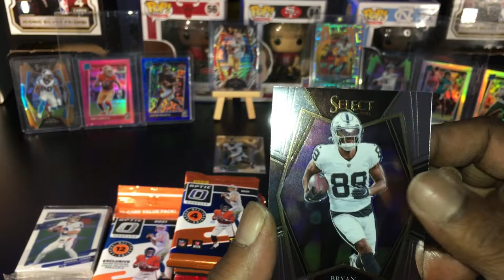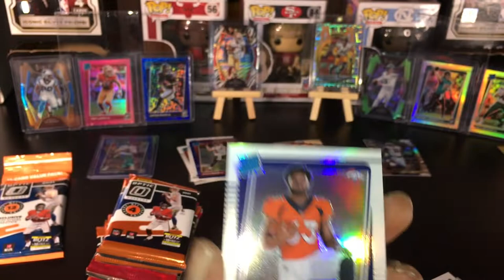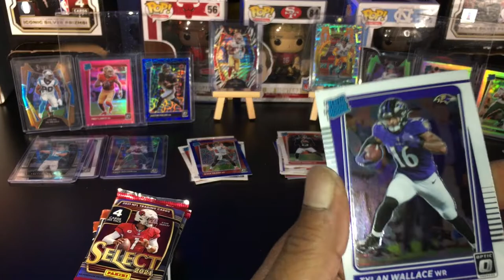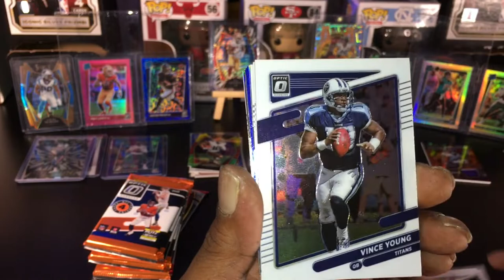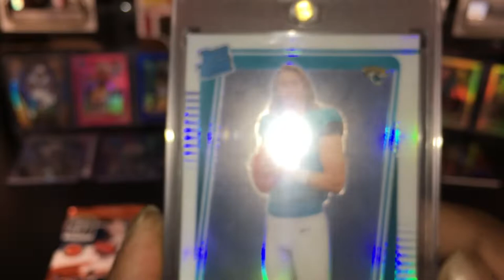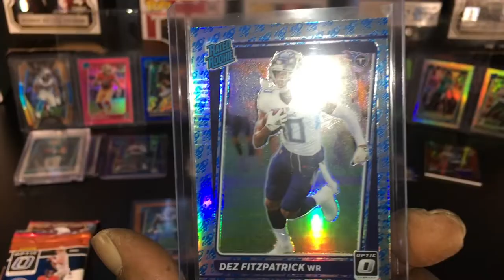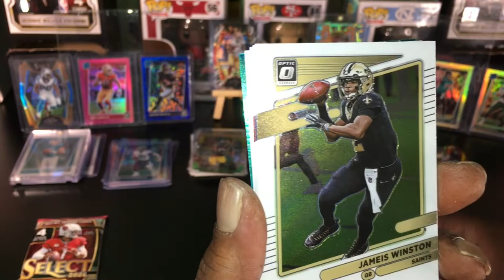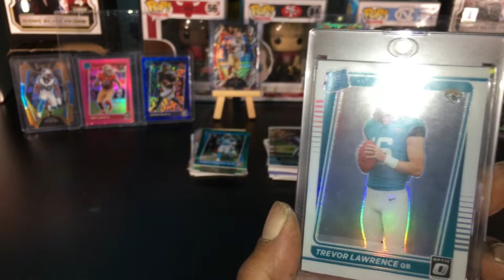2021 Select and Optic formats. Nice Trevor Lawrence short print !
Once again , going in on  the most anticipated 2021 panini football products this year.